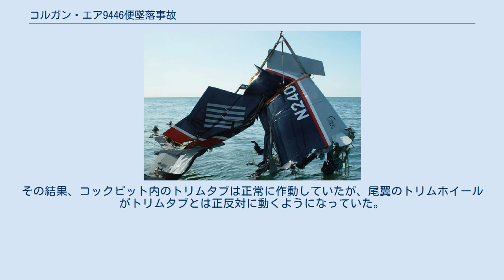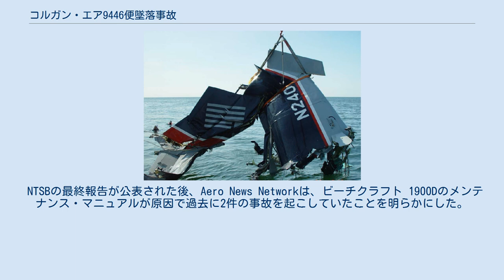コルガン・エア9446便墜落事故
バーンスタブル郡_(マサチューセッツ州)
コルガン・エア9446便墜落事故は、2003年8月26日にバーンスタブル市営空港発オールバニ国際空港行コルガン・エア9446便（ビーチクラフト 1900D）が離陸直後にヤーマスの海岸から100ヤード (91 m)沖の海に墜落し、2名のパイロットが共に死亡した事故である。
 同型機のビーチクラフト 1900D 事故機のビーチクラフト 1900D（N240CJ）は、2基のプラット・アンド・ホイットニー・カナダ PT6A-67Dを搭載しており、1993年に初飛行した。
事故までには16,503時間、24637サイクルの飛行を経験していた。
また、事故機はコルガン・エアがUSエアウェイズ・エクスプレス便として運航するための機材だった。
 事故機は2003年8月23日に保守点検（後部胴体と尾翼に関わる点検）を実施した。
しかし、一部作業は翌日の8月24日朝に延期された。
事故機は24日に10回の飛行を行い、点検が夕方に再開され、8月26日に完了した。
この点検で両側のエレベータ・トリム・アクチュエータが交換された。
しかし、エアライン・メンテナンス・マニュアル（AMM）の手順をスキップし、ケーブルを前方ケーブルプーリシステムに通す際にケーブルの向きを補助するためのリード線を使用しなかった。
さらに、AMMにはエレベータ・トリム・ドラムが間違って描写されており、ドラム周囲のケーブルの向きの描写はあいまいであった。
 9446便は、回送便として臨時に運航された便だった。
8月26日の夕方、事故機はオールバニに向かうため バーンスタブル市営空港から離陸しようとしていた。
離陸する前に機長は点検でエレベータ・トリム・アクチュエータが交換されたことを知ったものの、チェックリストにある昇降舵の確認は行わなかった。
 9446便は15時40分（ET）に滑走路24から離陸した。
離陸直後にエレベータのピッチトリム角が意図せず1.5度の機首下げから3度の機首下げに動いた。
10秒後にエレベータトリムは7度まで動き、最後までこの状態だった。
パイロットは緊急事態を宣言し、「トリムの異常」を報告した。
9446便は左旋回しながら約1,100フィート (340 m)まで上昇した。
パイロットは滑走路33への着陸を要求し、管制官はすべての滑走路への着陸を許可した。
9446便は滑走路を目指したが、機体は急激に高度を落とし、30度の機首下げ姿勢で水面に激突した。
9446便は、空港から100ヤード (91 m; 300 ft)地点の水深約18フィート (5.5 m)の海に墜落し、乗員2名が死亡した。
 国家運輸安全委員会（NTSB）が事故調査を行った 。
 回収された9446便の残骸 残骸の全容 NTSBは、9446便が点検でエレベータ・トリム・ケーブルを交換した後の初めての飛行であったことに注目し、メンテナンス担当者がメンテナンス手順を省略していたことを突き止めた。
AMMにはエレベータ・トリム・ドラムが逆向きに描かれていた。
ドラムを逆向きに取り付けることはできないが、ケーブルをドラムに誤って配線しトリムシステムを逆転させることができた。
AMMの図ではノーズアップトリムタブケーブルがドラムの前側ではなく後ろ側から引き出されるように描かれていた。
同様にノーズダウントリムタブケーブルは後ろ側ではなく前側から引き出されるように描かれていた。
その結果、コックピット内のトリムタブは正常に作動していたが、尾翼のトリムホイールがトリムタブとは正反対に動くようになっていた。
 また、機長が離陸前に昇降舵の確認を含むプリフライト・チェックリストを行わなかったために、パイロットがメンテナンスエラーに気づかなかったと述べた。
パイロットは手動でトリムを機首上げ位置に設定したが、メンテナンス不良により、実際はトリムが完全な機首下げ状態になっていた。
 調査官はフライト・シミュレータで9446便と同様のトリム設定で6回離陸を試した。
5回は離陸直後に墜落し、1回は離陸して上昇できたが着陸前に墜落した 。
 NTSBは2004年8月31日に最終報告書を提出した。
NTSBは、事故...